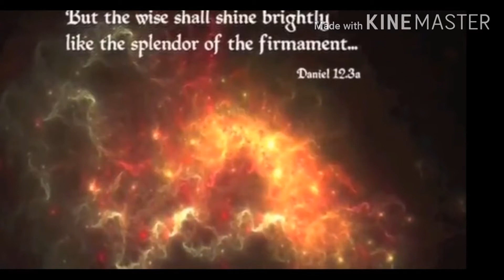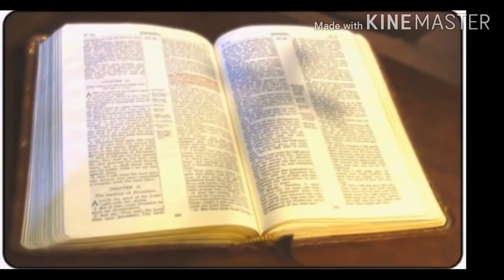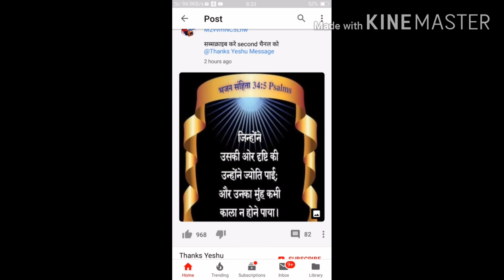Singer Song No.44 Baadshah By Anil Kant Ji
Always Thanks To Lord Jesus-Christ Amen